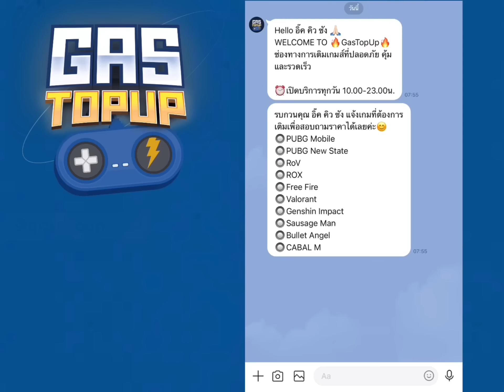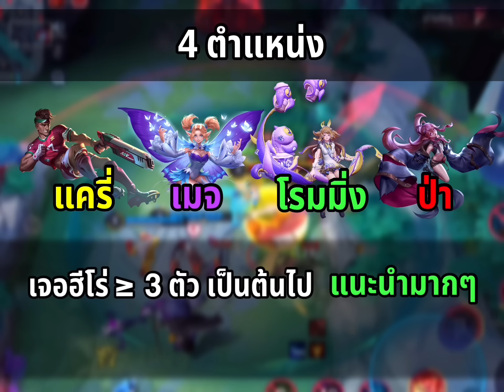RoV: เจาะลึกรองเท้า 6 คู่ เทียบกับฮีโร่ 114 ตัว ออกคู่ไหนคุ้มสุด Part1 [ฉบับ Qzadd]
รองเท้าของเกม RoV ประกอบด้วย
- รองเท้าเกราะ Sonic Boots
- รองเท้าต้านสถานะ Gilded Greaves
- รองเท้าลดคูลดาวน์ Flashy Boots
- รองเท้าเจาะเกราะเวท Enchanted Kicks
- รองเท้าตีไว War Boots
          รองเท้าแต่ละคู่ต่างก็ให้ค่าสถานะที่เป็นเอกลักษณ์และมีความคุ้มค่าที่จะออกค่อนข้างสูง จึงเป็นไอเท็มที่สำคัญมาก ดังนั้นผมจึงขอนำเสนอ แนวทางการออกรองเท้า ฉบับละเอียดยิ๊บ Part 1 [Sonic Boots Only]